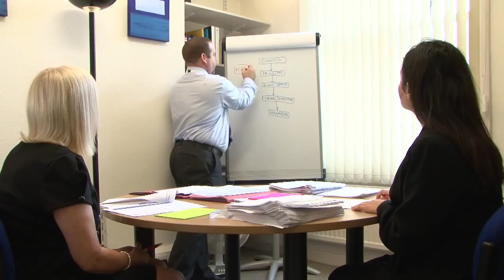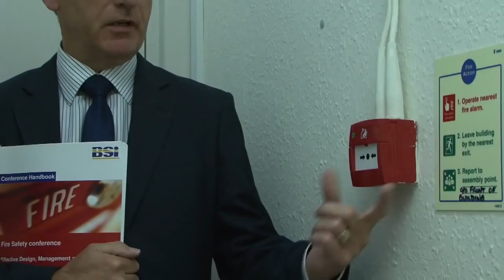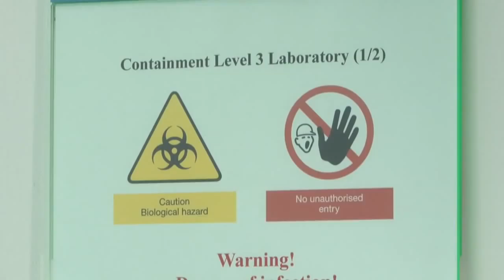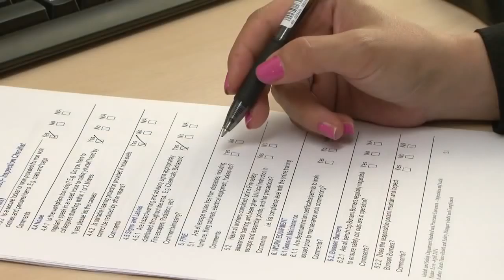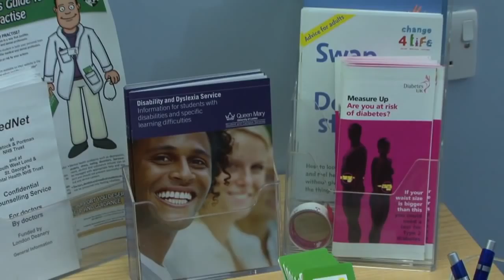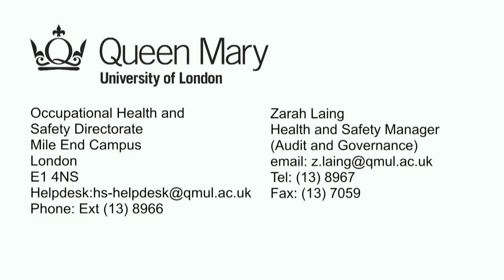Health and Safety Promotional Video (2011)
A promotional video for the Occupational Health and Safety Directorate at Queen Mary University of London.

Produced by Mile End Films